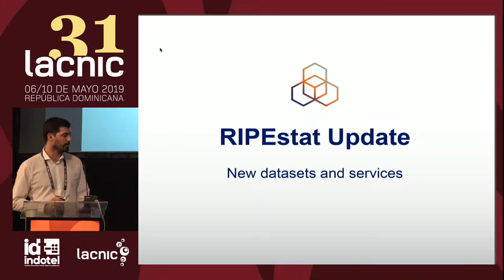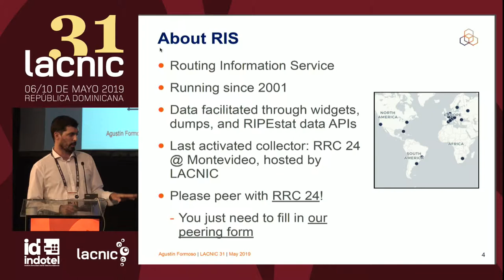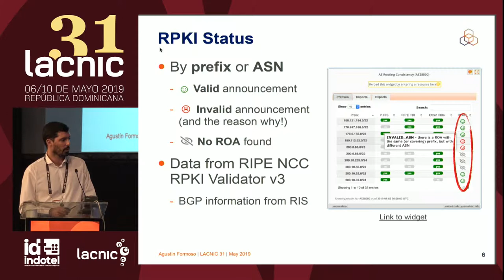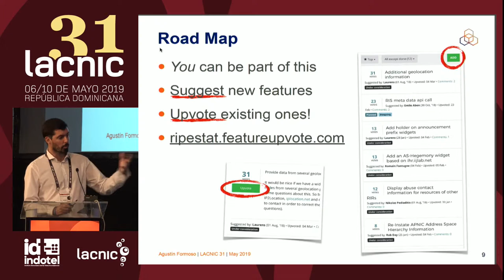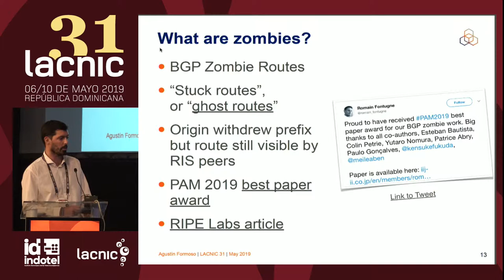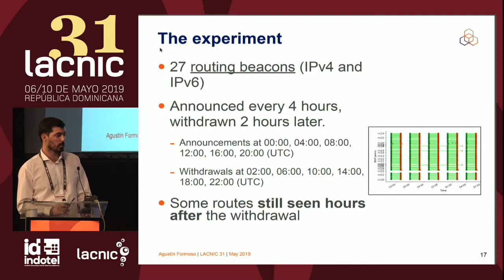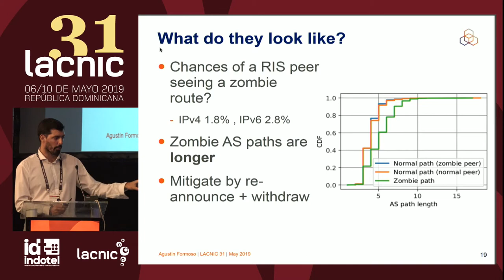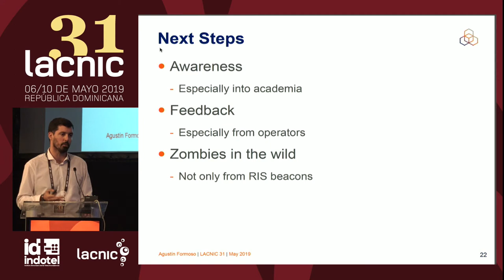Servicios de información de RIPE NCC para operadores